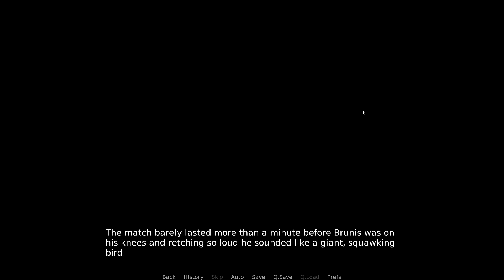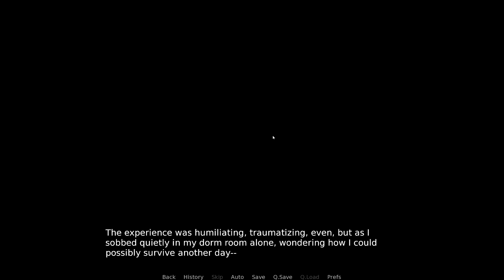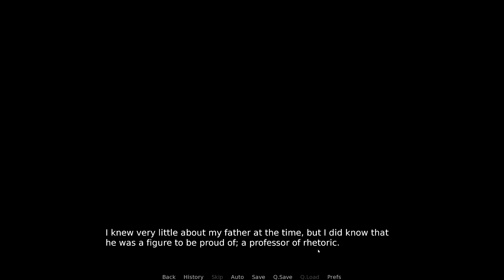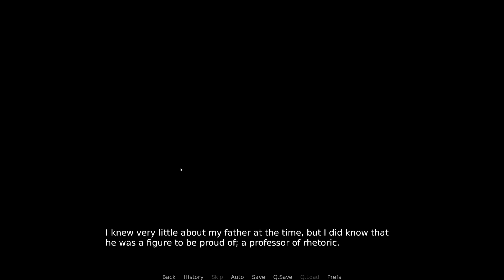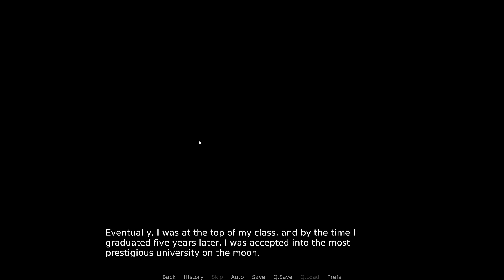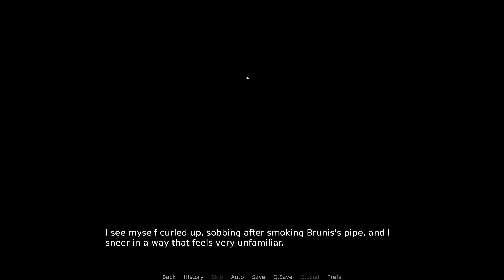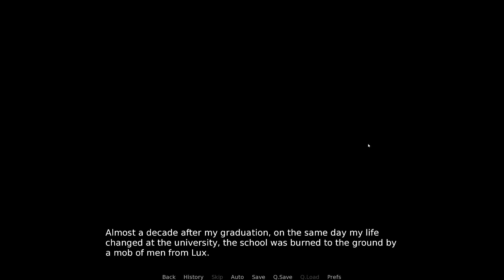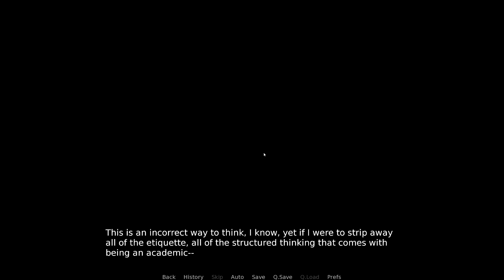Khemia - Part 9 [Attempts 2 Play]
I can't wait for this boat ride to finish.